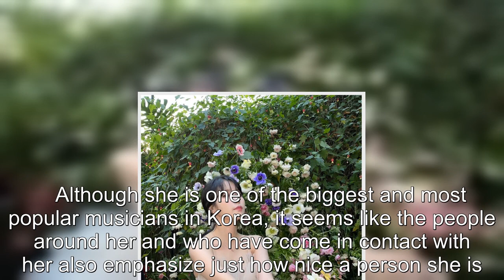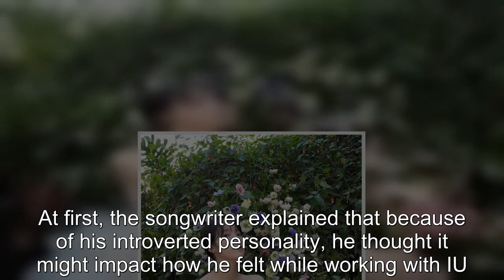K-Pop Producer Ryan Jhun Spills On What It Was Really Like Working With IU On Her Track "Celebrity"